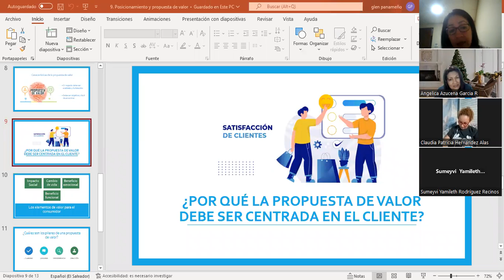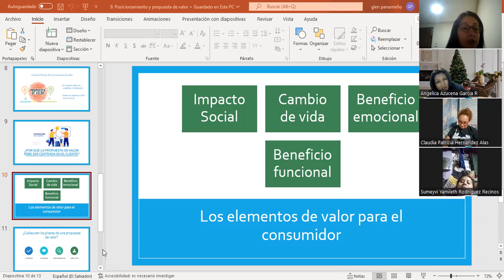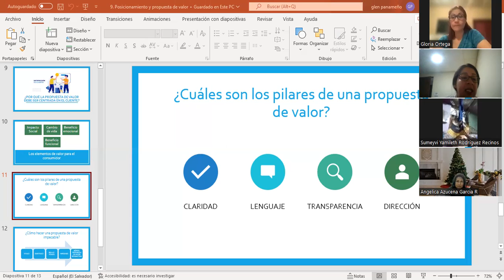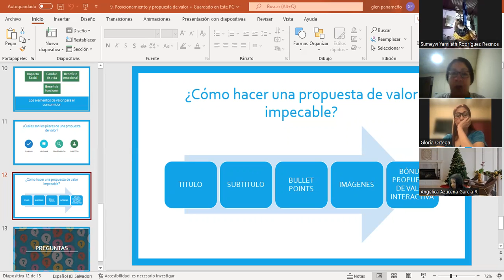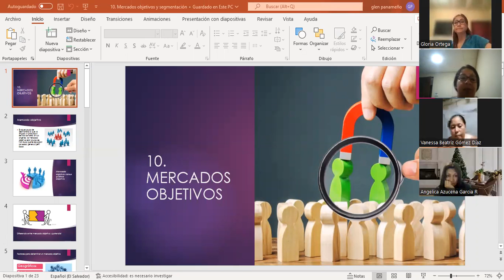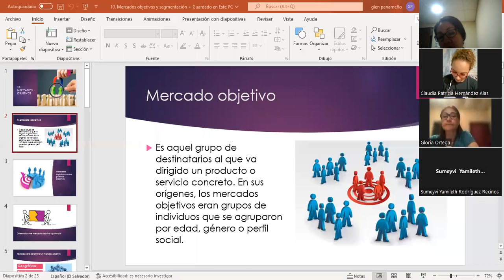Inglés Corporativo-21/11/2022-Clase #13 - Campañas Inbound